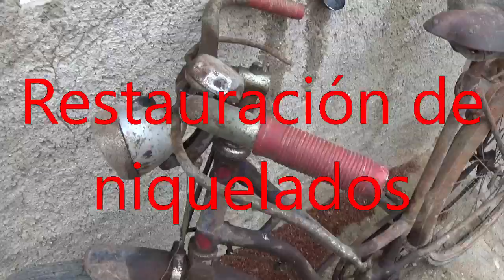Restauración de Niquelados muy oxidados.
Qué hacer cuando el óxido ha eliminado parte del niquelado de una pieza metálica.
Aquí veremos que hay que recurrir a algo más que el limón u otros líquidos que pueden ir muy bien cuando el óxido es leve. Tampoco se trata de recurrir a la electrolisis, lo cual es mejor que lo haga un profesional si queremos acabados como nuevos
Si queréis verlo más completo: Lo siento, pero tuve que suprimir el vídeo por falta de espacio.
Para saber de todo lo subido hasta ahora por capítulos sobre construcción de guitarras con sus respectivos enlaces, ir a
En el mismo enlace está la información del libro gratuito en PDF sobre construcción completa de guitarras españolas.